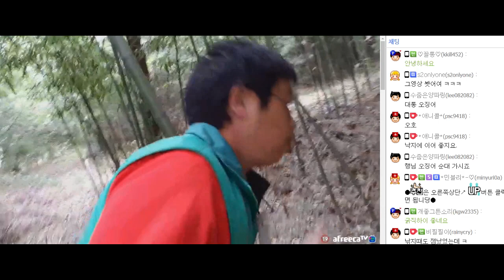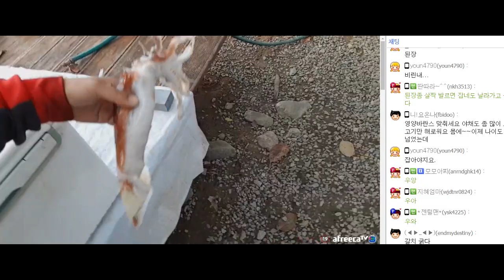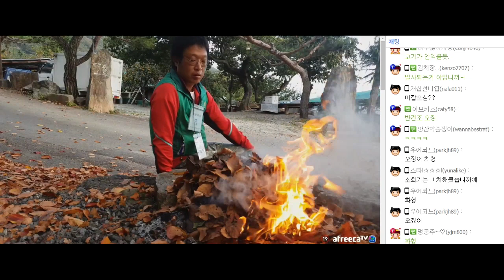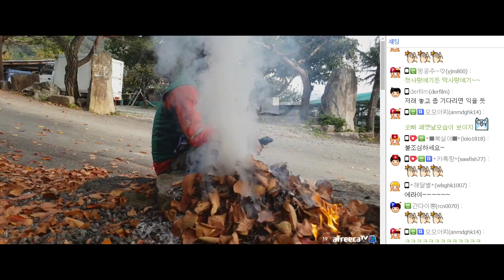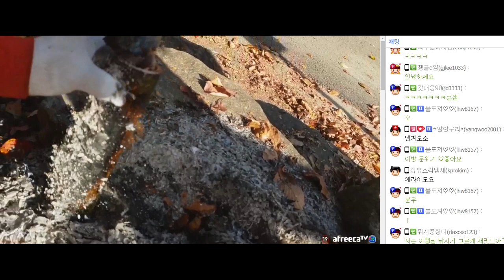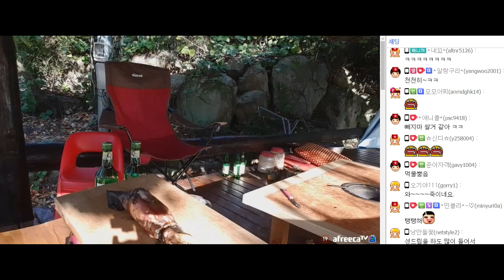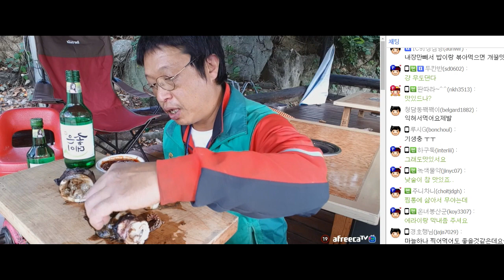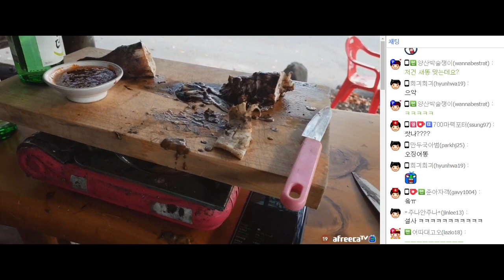대나무 속에 멧돼지 고기!! 오징어!!! [자연인, 술먹방, 혼술, 숙회]